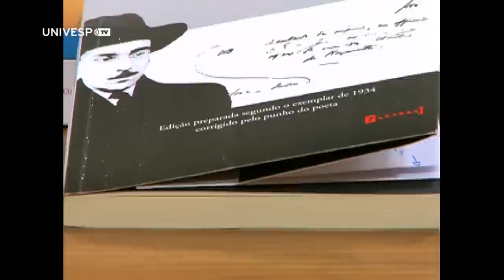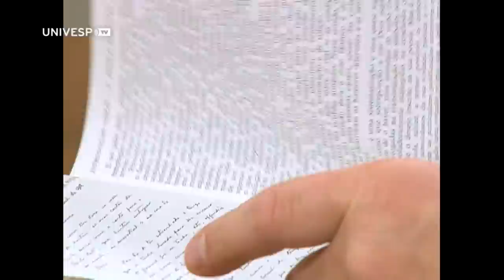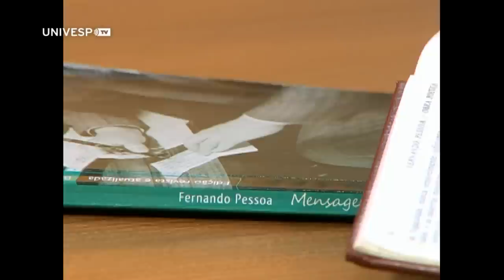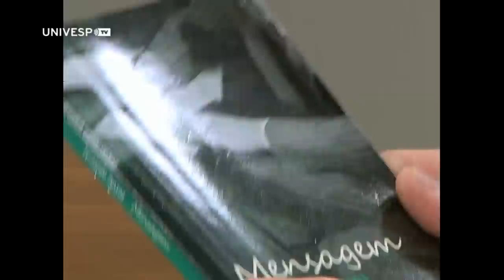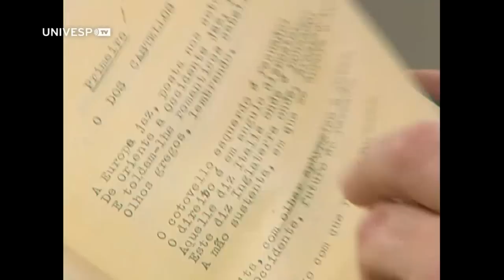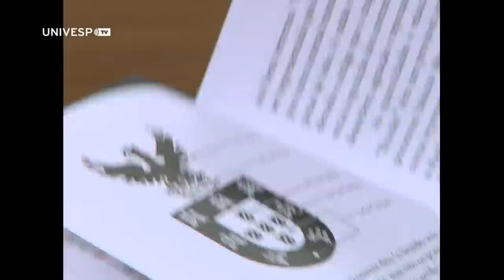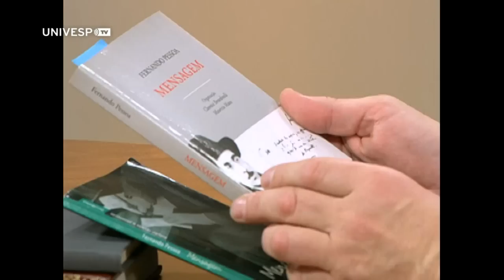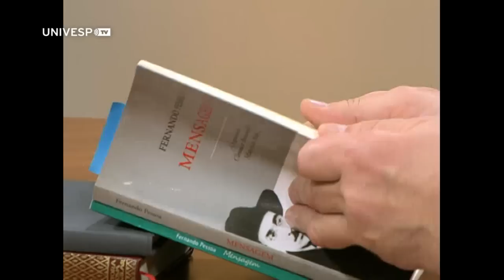Literatura Fundamental 50 - Mensagem, Fernando Pessoa - Paola Poma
A professora de literatura portuguesa da Faculdade de Filosofia, Letras e Ciências Humanas da USP, Paola Poma, conta um pouco da vida e explica o trabalho do poeta português Fernando Pessoa, que criou diversos heterônimos e com eles produziu uma obra reconhecida em todo mundo como universal e das mais importantes da língua portuguesa, apesar de ter começado a escrever em inglês, pois foi educado na África do Sul. O único livro que publicou em vida na língua portuguesa foi Mensagem, um poema épico sobre a história de Portugal, que a professora Paola Poma explica no programa.